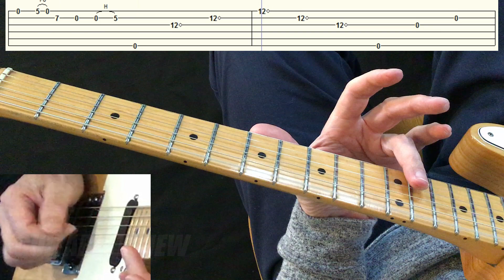Nothing Else Matters - Intro Guitar Lesson With Tabs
Metallica guitar lesson. James Hetfield wrote the guitar part and I break it down with tabulature in half speed.